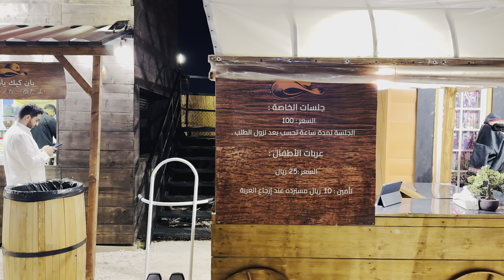بلدة الكاوبوي رعاة البقر south West تكساس فرع أبها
للوصول إلى هذا المكان
هذا رابط خرائط